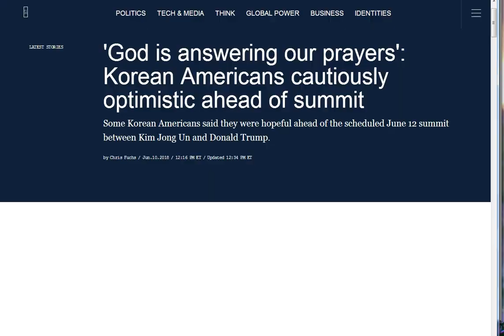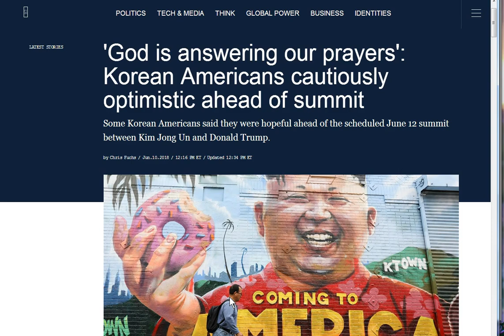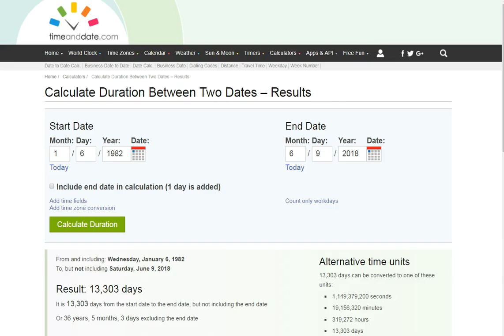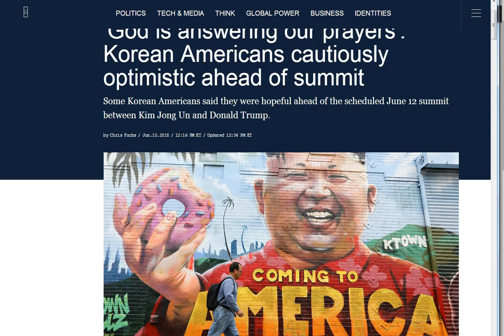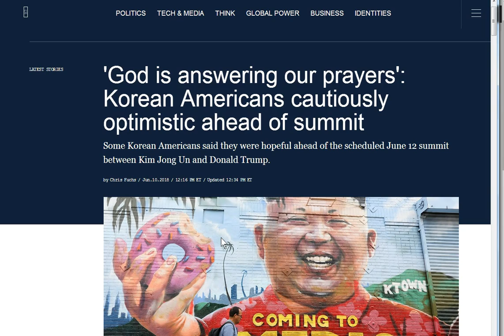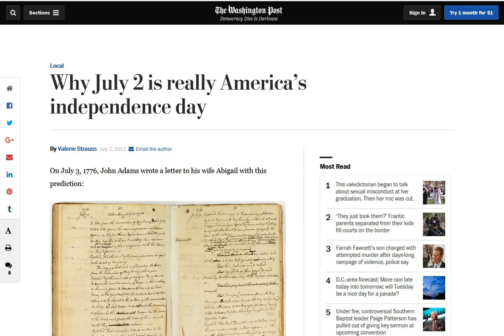This is Pretty Interesting!!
This is pretty dang wild! Bless the Lord at all times, singing songs and visions of heaven. We are close, if you have not asked Jesus into your heart, knowing you are doomed to death because of our lust greed and wanting.. sin. Repent, turn from the things of this world and ask Jesus to save you! :)

Have hard copies of your bibles and literature!

Amen.